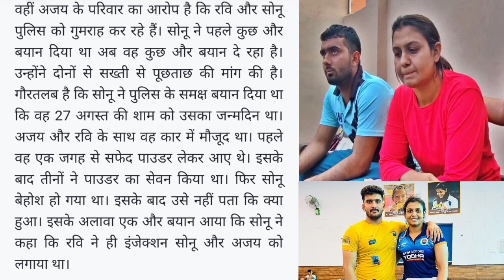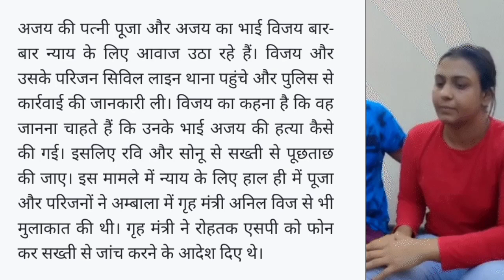Pooja sihag husband death || Pooja sihag ke Pati Ki Maut || Rohtak || Ajay Nandal || Sonu urf lukka